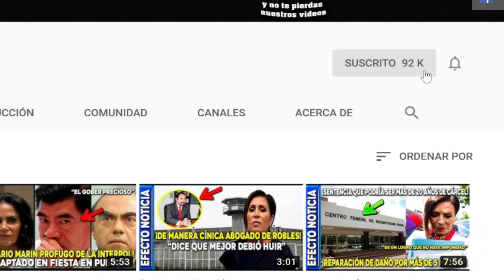[ASÍ FUE EL DESFILE MILITAR] 16 de septiembre de 2019